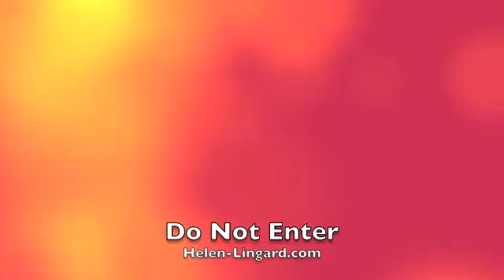Do Not Enter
Helen from Helen-Lingard.com talks Those Do Not Enter's in your life and how empowering it is to get out of your comfort zone. Its not easy but when you get to the other side - its absolutely amazing.